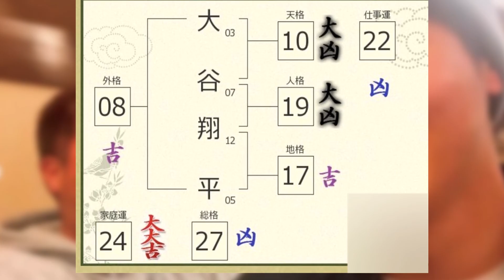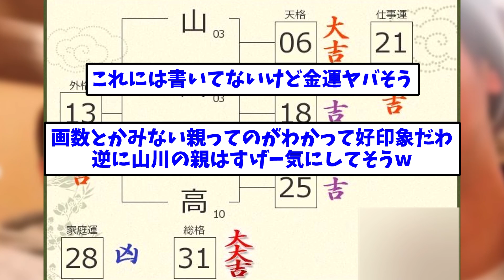大谷翔平と山川穂高、●●が当てにならないと証明するwww【なんJ反応】